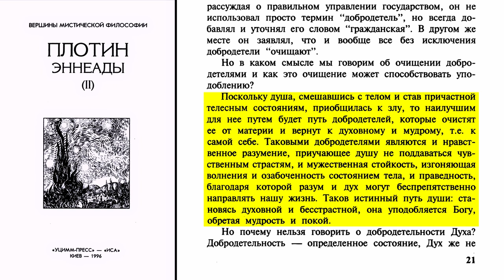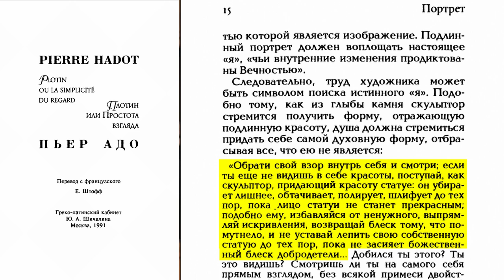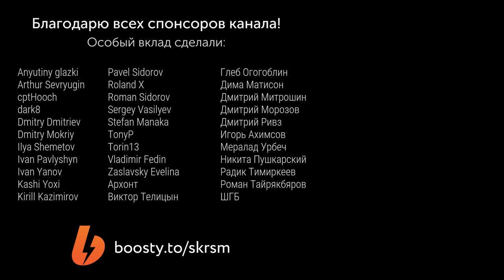Духовное развитие философа (1). Самоограничение, пост